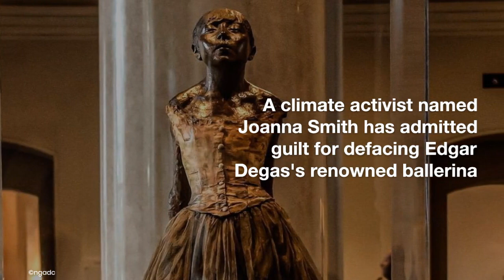Climate activist pleads guilty to vandalizing Degas exhibit at National Gallery of Art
Joanna Smith, a climate activist, has confessed to her involvement in vandalizing the revered ballerina sculpture by Edgar Degas, which was on display at the National Gallery of Art (NGA) in Washington, DC. This admission of guilt was made on December 15 in the US District Court, as outlined in a press release from the Department of Justice. Consequently, Smith now confronts the possibility of a prison sentence of up to five years, coupled with a potential fine of $250,000.

The incident itself unfolded on April 27 when Joanna Smith, accompanied by her fellow climate activist Timothy Martin, entered the premises of the NGA while carrying containers filled with paint. The pair proceeded to approach Degas's "La petite danseuse de quatorze ans" (Little Dancer Aged Fourteen, 1880), removing the paint-filled containers from their bags and applying the paint to the sculpture's casing and pedestal, as elaborated upon in the press release.

As the paint dripped onto the floor around them, Smith vocalized her motives for the act to onlookers. The press release also reveals that Smith and Martin had conducted thorough research on the artwork and deliberately singled it out for their protest. Prior to entering the National Gallery, they had even recorded video statements outlining the rationale behind their actions.

Subsequently, in the aftermath of this vandalism, the NGA opted to temporarily withdraw the sculpture from its exhibition for a period of ten days to facilitate the necessary restoration work. The expenses incurred for these repairs totaled over $4,000, surpassing the previously reported figure of $2,400. In May, both Joanna Smith and Timothy Martin found themselves facing charges of "conspiracy to commit an offense against the United States and injury to a National Gallery of Art exhibit."